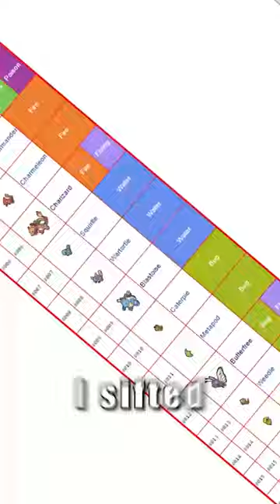Is Mothim R*cist?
This YouTube video will rank the TOP 10 MOST RACIST POKEMON of all time! From Pikachu to Charmeleon, this video will provide the ultimate list of the most offensive Pokemon characters. We'll examine why these characters are considered racist, their stereotypes, and how their designs have changed over the years. With a combination of humor and analysis, we'll explore the most controversial Pokemon characters and why they've become the butt of jokes. Get ready to be surprised as the TOP 10 MOST RACIST POKEMON are revealed! This video is sure to be a hit - don't miss out!

Are you ready to discover the TOP 10 MOST RACIST POKEMON of all time? From Pikachu to Charmeleon, this YouTube video will provide an in-depth analysis of the most offensive Pokemon characters, examining why these characters are considered racist, their stereotypes, and how their designs have changed over the years. With a combination of comedy and critical analysis, we'll explore the most controversial Pokemon characters and why they've become the butt of jokes. Get ready to be shocked and amazed as the TOP 10 MOST RACIST POKEMON are revealed! Don't miss out on this hilarious and insightful video - tune in now!